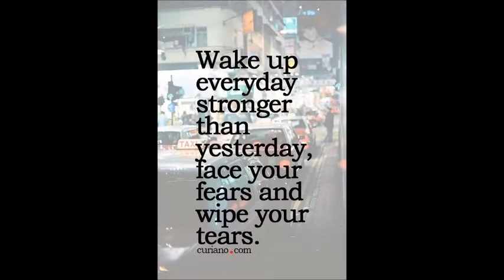RUBY VOL 1 BY LAADO COTTON PRINTED WHOLESALE